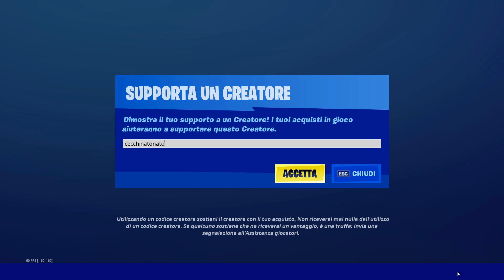COME OTTENERE *GRATIS* IL BUNDLE PSYCHO SU FORTNITE STAGIONE 5!! SKIN psycho gratis per tutti !!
format: video sfide,clip divertenti